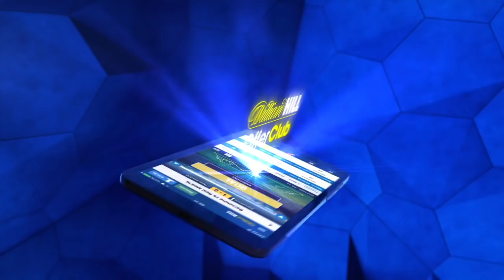SAUL 'CANELO' ALVAREZ SHADOW BOXING FOOTAGE / SMITH v CANELO